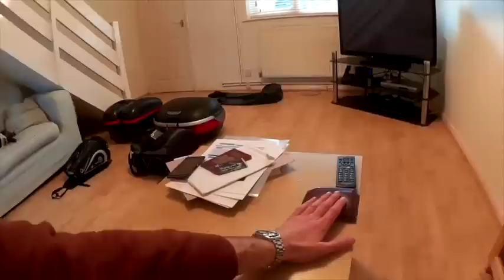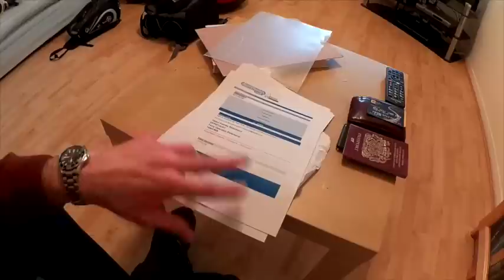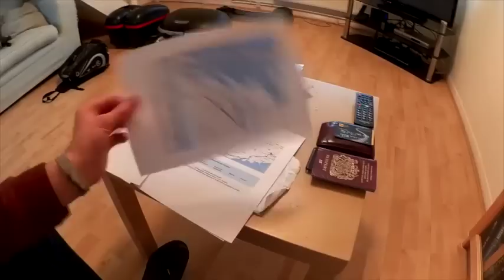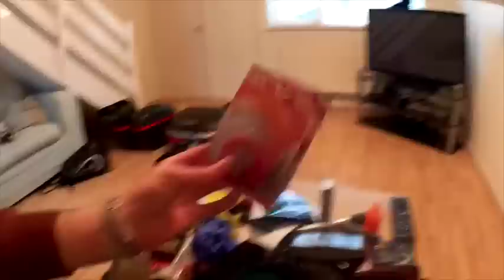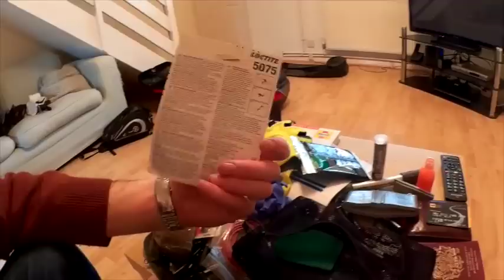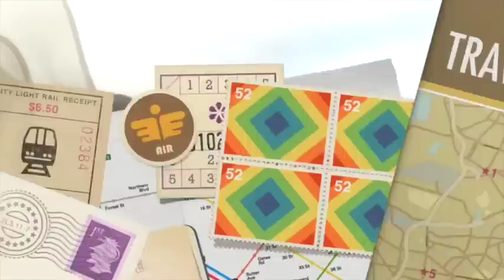Motorcycle touring trip to Ireland 2015